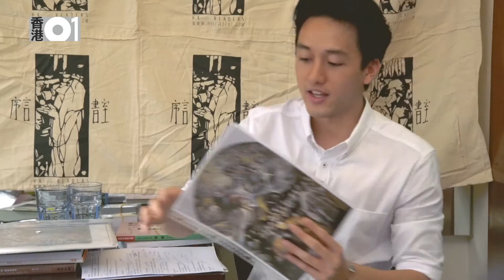德勒茲遇上培根 (3) 如果上帝不存在，繪畫是不可能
德勒茲(Gilles Deleuze)遇上培根(Francis Bacon)
論《弗朗西斯·培根：感覺的邏輯》

主持：賴俊夫(小賴)
(中文大學哲學系本科/北京中央美院研究生)

相機的出現和眼球科學的成熟令到西方再度重視「什麼才是藝術的問題？」而過往的審美觀亦因照片／電影的出現面對同樣的審判。在透視法、明暗法的光環失效和藝術家地位受挑戰的兩難下，藝術家作出最後反擊爆發出紛陳的「現當代藝術」- 印象主義、野獸派、至上主義、杜象的「實驗藝術」、波洛克的「行動繪畫」等等不同的流派。

德勒茲認為：「繪畫」方面的種種反動無非是對傳統繪畫「具象性」、「故事性」、「說明性」的回應，他認為繪畫應該「觀照事實」(stick to the fact)，回到感覺的邏輯(the logic of sensation)。而繪畫的本質就正如法國作曲歌奧立佛·梅湘(Olivier Messiaen)的音樂一樣 – 是筆觸交互間爆發的韻律(Rhythm) 。《弗朗西斯·培根：感覺的邏輯》就是德勒茲判教式的藝評專著，在抽象主義(abstractionist)和抽象表現(abstract expressionist)主義之間，德勒茲認為培根不落兩邊而繼承了保羅‧塞尚(Paul Cézanne)的任務，將感覺的邏輯發揮得淋漓盡致。在本講座中我們會穿越於德勒茲文本和培根的畫作之間，了解德勒茲眼中的培根如何「歇斯底里」(hysteric)、又如何「重新詮釋整個藝術史」，欣賞畫作之餘感受繪畫內在韻律(Rhythm)，為這個下午譜一曲文藝的插曲。